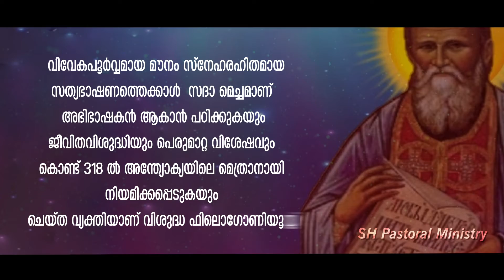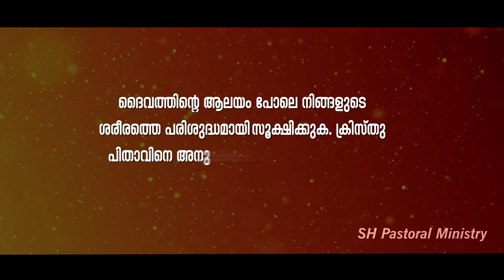തീർത്ഥാടനം വിശുദ്ധരോടൊപ്പം വിശുദ്ധിയിലേക്ക് | December 20 St. Philogonius and St. Dominic